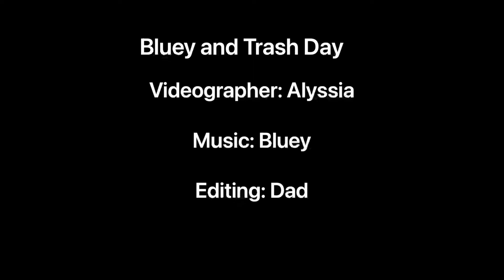Bluey and Trash Day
It’s Trash day at Bluey’s. Watch what happens to Daddy! Crazy trash cans.

Videographer: Alyssia

Captions and Music :Daddy

Credits to Bluey